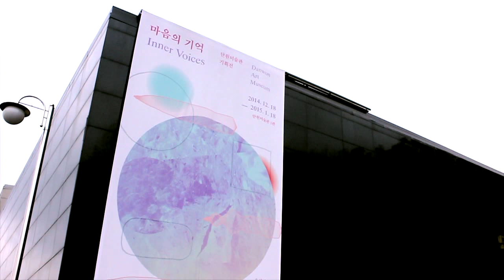SONIC JAR Kiwan Sung - sound installation 18DEC2014 Danwon Art Museum Ansan Korea 소리 항아리 - 성기완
SONIC JAR (complex material, sound installation) by Kiwan Sung (sound artist, musician, poet), visual consultation and display helped by SooKyung Lee, is one of the pieces of the group exhibition called "INNER VOICES" held in Danwon Art Museum Ansan Korea in 18Dec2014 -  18Jan2015. Kiwan Sung recorded 5 voices of women, telling the stories about the pregnancy and childbirth and put the players and speakers into 5 Korean traditional jars called "Hang-a-ri (항아리)". Hangari is usually very important and closely related  to the lives of Korean women.
Video Director: Woori Ko 고우리

소리항아리 (복합재료, 소리 설치)
성기완 (설치협조 - 이수경)
다섯 개의 항아리에 임신과 출산의 추억담을 들려주는 다섯 여자의 목소리를 담았다. 플레이어와 스피커를 항아리 안에 넣었다. 2014년 12월18일 ~ 2015년 1월18일에 안산 단원미술관에서 열린 그룹전 "마음의 소리"에 출품되었다. 비디오 촬영 편집 감독 고우리.